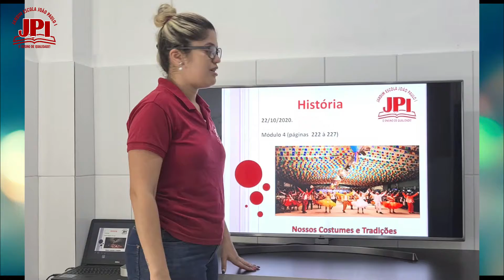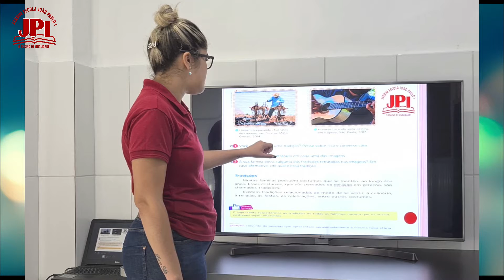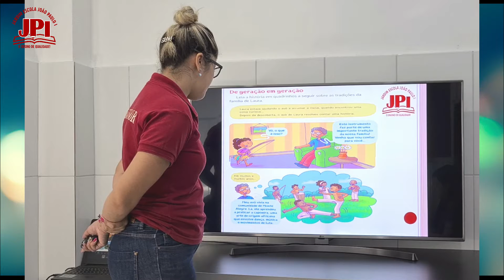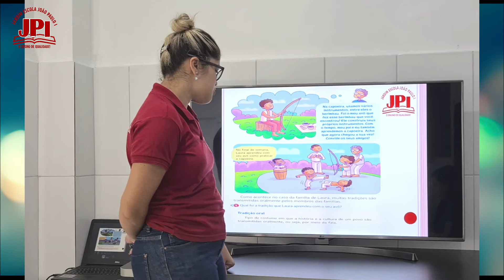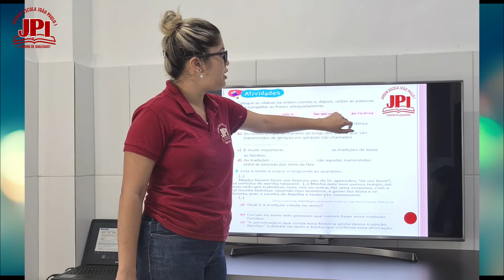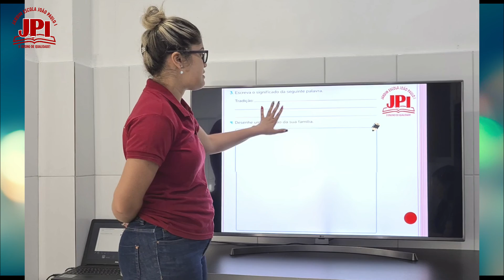2° Ano 201 Aula de História 22 10 Professora Bruna